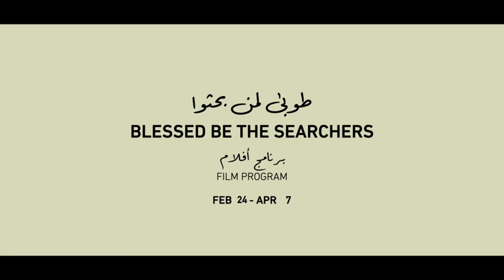You Will Die at Twenty: A conversation between Amjad Abu Alala and Nawaf Al Janahi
Tune into a conversation with the film director Amjad Abulala, moderated by Nawaf al Janahi.

Speakers:

Amjad Abu Alala (Director of You Will Die at Twenty)

Amjad Abu Alala is a Sudanese director and producer, born and raised in the United Arab Emirates. He studied media at the Emirates University and worked as a film and documentary director for Arab and Western channels. As a producer and director, he has made numerous short films that have been shown at international film festivals, including Orange and Coffee (2004), Feathers of the Birds (2007) and Teena (2009). His Studio (2012) was supervised during a workshop conducted by Abbas Kiarostami. In 2013 he won the Best Arabic Play award from the Arab Authority for (Apple Pies). He currently heads the Programming Committee in the Sudan Independent Film Festival beside producing films through his sudanese based company « Station Films. His film You Will Die at Twenty is his first feature film and won the Lion of the Future - "Luigi De Laurentiis" Venice Award for a Debut Film and is now in the Oscars race as the first submission from Sudan in history.

Nawaf Al Janahi (Moderator)
Nawaf Al Janahi is an actor and a film director who was born in Abu Dhabi (UAE) on 7 February 1977 to an Egyptian mother and an Emirati father. He started acting at 7, and at the age of 19 he moved to California (USA) to study the arts of cinema.
His first feature length film “The Circle” was described by film critics as “a major turning point in Emirati and Gulf cinema”. Al Janahi’s second feature film “Sea Shadow” was released in cinemas across the Arabian Gulf in 2011 and reached in the 1st week the 2nd place in the top 5 movies in UAE, the biggest cinema market in the Arab world. Later, the film went on a global tour to 27 countries, the most remarkable tour for an Emirati feature film to date.
Beside making films, Nawaf Al Janahi is also the founder of a number of initiatives such as the Emirati Cinema Campaign, Black Box Cinema, and Cineolio.

About the film:

Sudan, province of Aljazira, nowadays - When Muzamil was born, a prophecy by the holy man
of the village predicts that he will die when he is 20 years old. Muzamil's father can not stand
the doom and travels away from home. Sakina, as a single mother, raises her son with over
protection. One day, Muzamil turns 19.

المتحدثين

أمجد أبو العلا (مخرج ستموت في العشرين)

أمجد أبو العلا مخرج ومنتج أفلام سوداني وُلد وترعرع في الإمارات العربيّة المتّحدة. درس الإعلام في جامعة الإمارات العربيّة المتّحدة وعمل كمخرج أفلام ووثائقيّات في قنوات عربيّة وغربيّة. عمل بصفته منتجا ومخرجا على عدّة أفلام قصيرة عُرضت في مهرجانات للأفلام، منها «قهوة وبرتقال» (2004) و«ريش الطّيور» (2007) و«تينا» (2009)، ويُعتبر الأخير علامة على عودة السّينما في السّودان. أشرف على فيلمه «ستوديو» (2012) المخرج عبّاس كيارستمي في ورشة عمل من إشرافه. حاز عرضه «فطائر التّفّاح» في عام 2013 على جائزة أفضل عمل مسرحيّ من الهيئة العربيّة للمسرح. يرأس حاليّا فريق البرمجة في مهرجان السّودان للسّينما المستقلّة ويمثّل السّودان في المعهد العربيّ للفيلم. «ستموت في العشرين» هو أول أفلامه الرّوائيّة الطّويلة، وحاز على جائزة أسد المستقبل (لويجي دي لورينتيس) في مهرجان البندقيّة السّينمائيّ إضافة إلى جائزة جمعيّة أدڤانتج في أيّام البندقيّة لكونه الفيلم الأفريقيّ الأكثر تأثيرا في المهرجان.

نواف الجناحي (مدير النقاش)
نواف الجناحي هو ممثل ومخرج سينمائي ولد في أبو ظبي (الإمارات العربية المتحدة) في 7 فبراير 1977 لأم مصرية وأب إماراتي. بدأ التمثيل في السابعة ، وفي سن التاسعة عشر انتقل إلى كاليفورنيا (الولايات المتحدة) لدراسة فنون السينما.
وصف نقاد السينما فيلمه الأول "الدائرة" بأنه "نقطة تحول رئيسية في السينما الإماراتية والخليجية". تم إطلاق الفيلم الروائي الثاني للجناحي "ظل البحر" في دور السينما في جميع أنحاء الخليج العربي في عام 2011 ، وحصل في الأسبوع الأول على المركز الثاني في أفضل 5 أفلام في الإمارات العربية المتحدة ، أكبر سوق للسينما في العالم العربي. لاحقًا ، ذهب الفيلم في جولة عالمية إلى 27 دولة، وهي الجولة الأكثر تميزًا لفيلم روائي إماراتي حتى الآن.
إلى جانب صناعة الأفلام، يعد نواف الجناحي أيضًا مؤسس عدد من المبادرات مثل حملة السينما الإماراتية و Black Box Cinema و Cineolio.